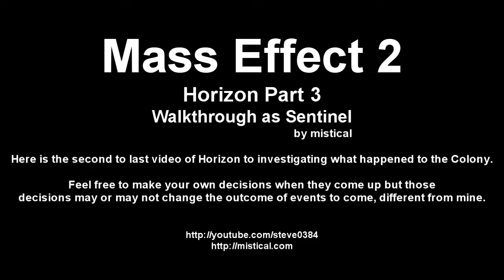Mass Effect 2 - Horizon Part 3